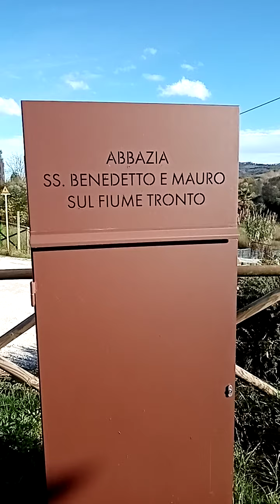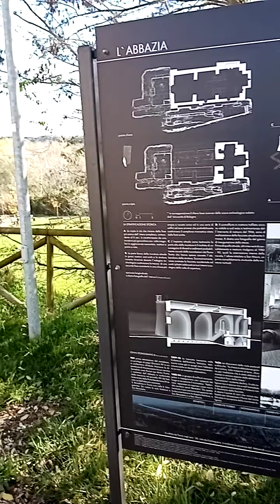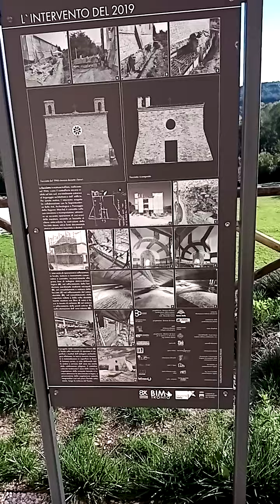27 novembre 2021 Stella di Monsampolo (AP)